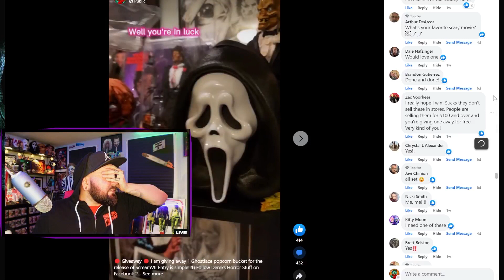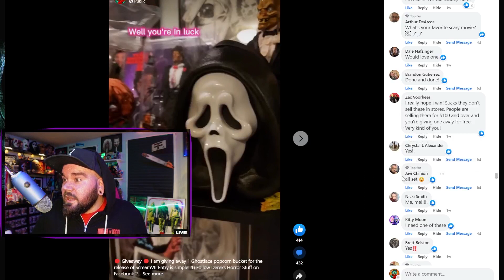Facebook Scream VI Popcorn Bucket Giveaway Drawing (REPLAY)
I gave away a free Scream VI Ghostface popcorn bucket on my Facebook page!